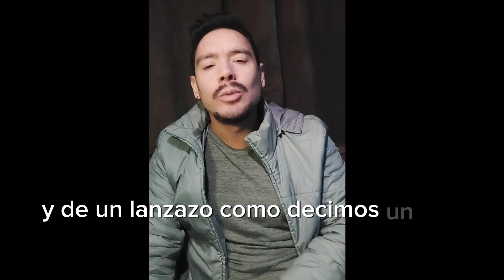LA VERDAD... o parte de ella